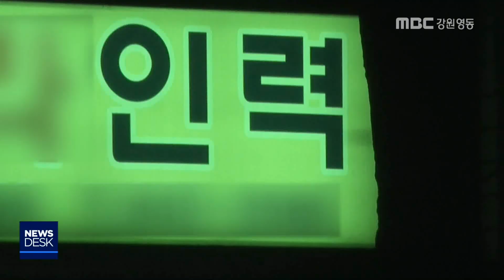[뉴스리포트]건설 현장 외국인 노동자 상당수 '불법'190308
영동 지역 소규모 건설 현장에
외국인 노동자들이 늘어나 문제가 된다는
보도는 전해드렸습니다.

 전국 건설 현장의 외국인 인력 실태 조사
결과를 봤더니 불법 취업자가 70% 가량으로